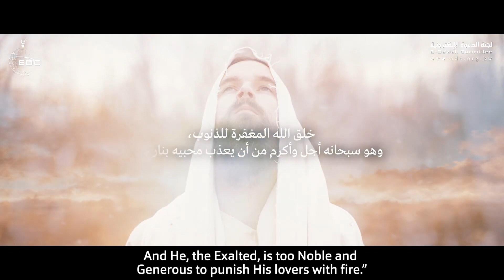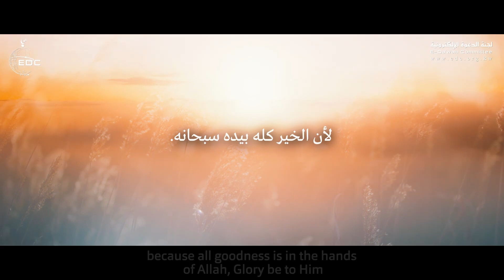هل تحدث نفسك